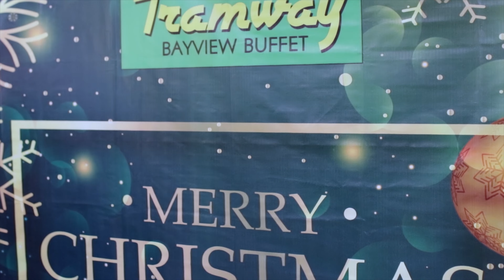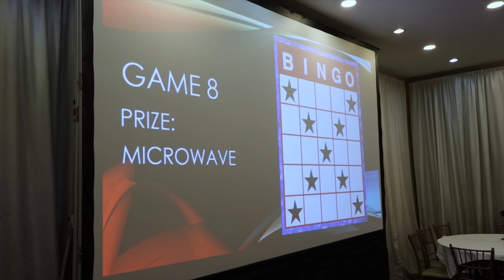Rodicavec International Inc. Christmas Party 2018 (4K)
(From December 2018) It's the most wonderful time of the year especially when you are giving back to the people who helped this company grow. Merry Christmas to Rodicavec International Inc. and may your company continue to prosper in the coming years!!! Many thanks to Ms. Melanie, Family and the whole team for trusting Dream Board Events in covering this joyous event. God Bless!!!

🎥 by Wewe & Anna (Dream Board Events)